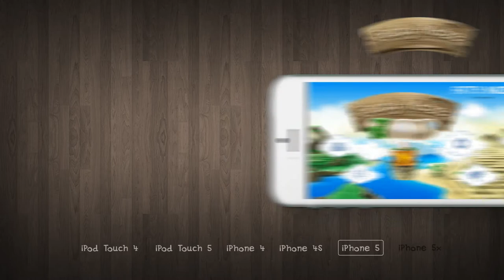Fatty Maze game trailer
Fatty Maze went on a journey for a treasure of his life, but his plane crashed over a maze island. To reach the final destination, you need to help him find a key to the gate behind which the treasure is hidden! It won't be easy, since the labyrinth holds many obstacles that you will have to get through. If you are ready for some puzzles - Fatty and the treasure of the maze are waiting for you!